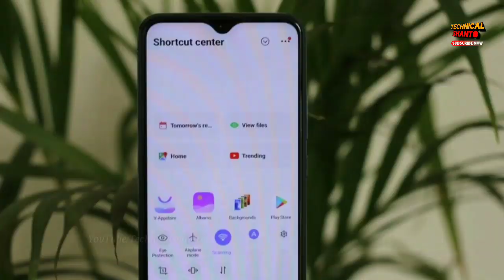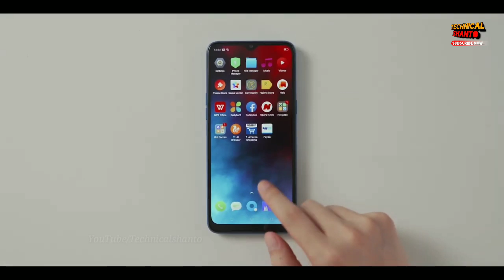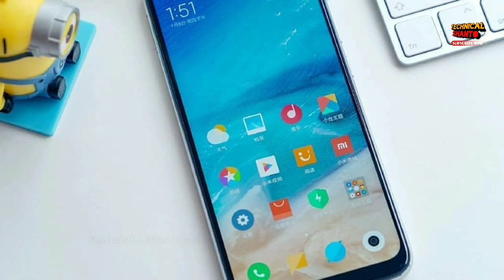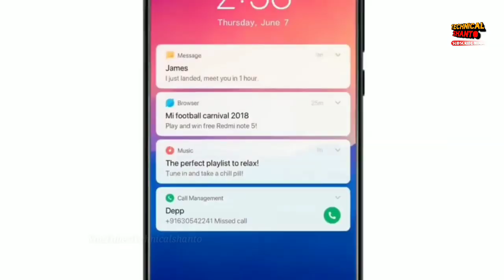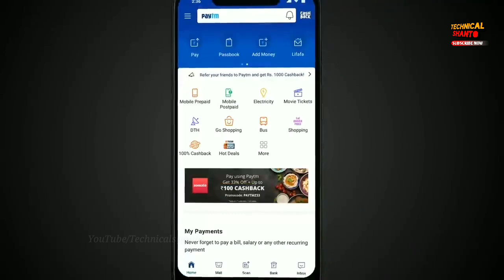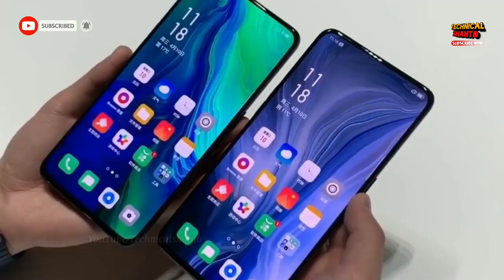Best smartphones to play PUBG: 10000 to 25000 taka | Best budget gaming phone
If you are planing to buy a smartphone under 25000 taka to play PUBG mobile in high graphics then this video is for you.

Queries Solved:
best phones to play pubg, pubg mobile
best phones to play pubg under 15000
play pubg in hdr
best pubg mobile phone
pubg gaming phones
budget gaming phones

TechnicalShanto Tech News